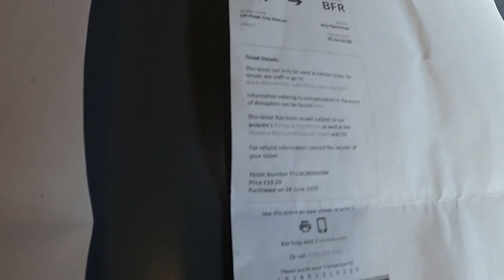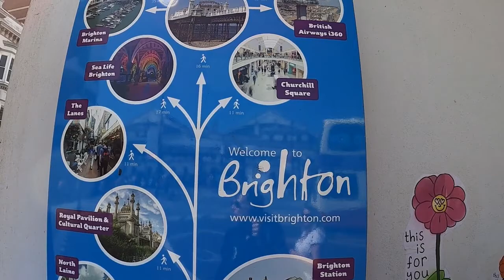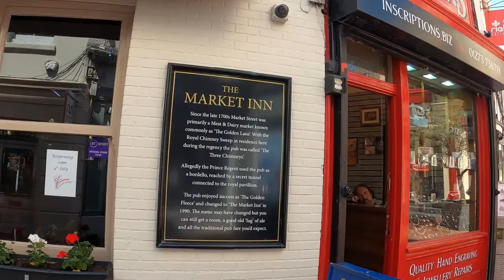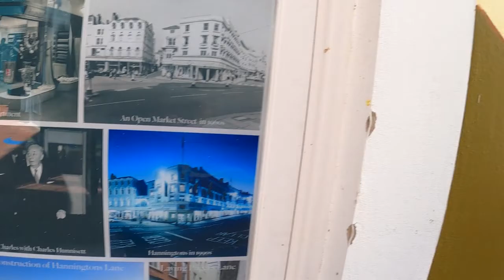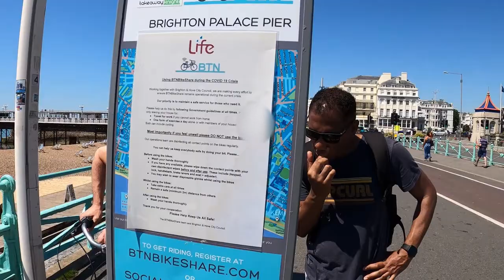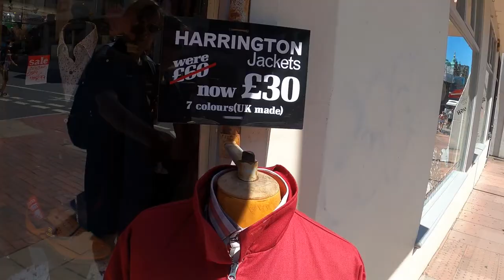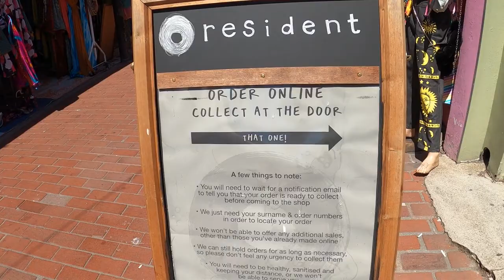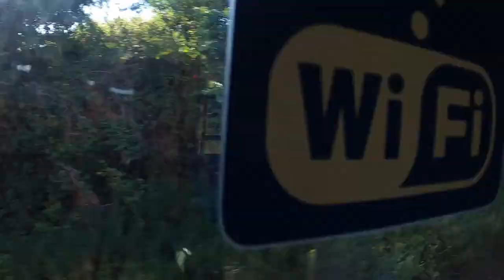London to brighton, walk about,beach shops etc what's open ,how busy last week lock down part 1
London to Brighton ,train fron East Croydon walked every where ,what's open shops . bars beach very busy as day went on ,33c very hot day ,did some shopping cheap shops markets ,gold shops watches ,etc loads in the lanes .
cost 19.50 return with train line ,graet deal ,lockdown madness took over people came in droves but great day ,beaches packed, what's open    part 1